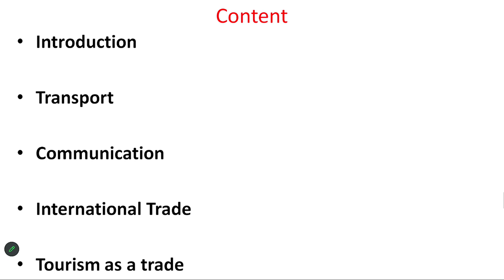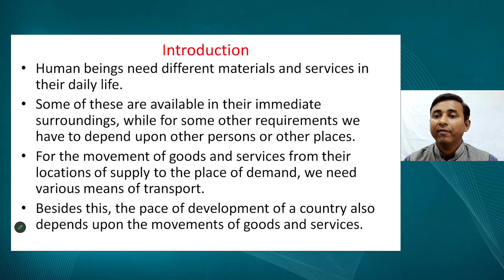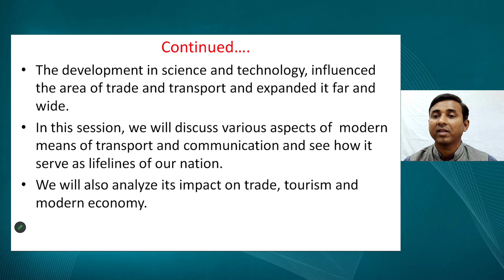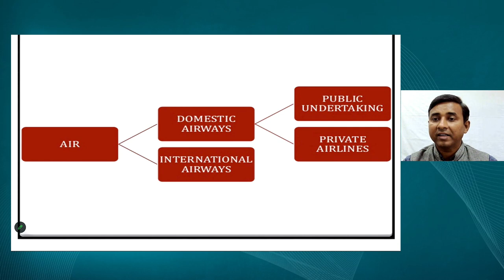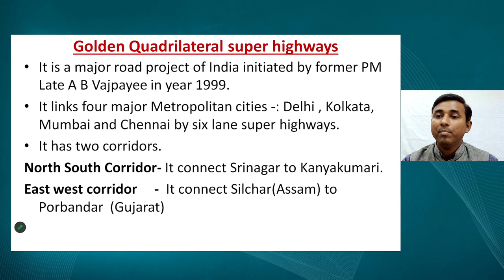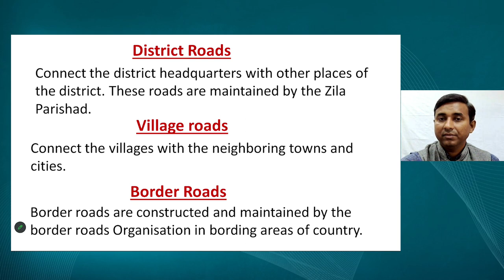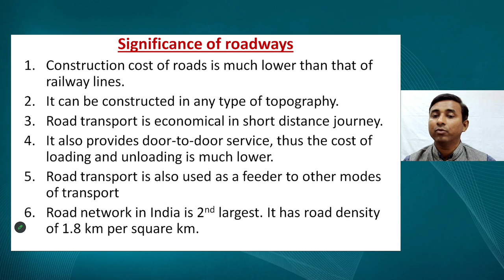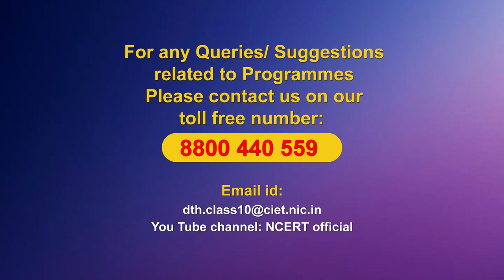Live Interaction on PMeVIDYA : Lifelines of National Economy Part- I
Lifelines of National Economy Part- I
Subject: Social Science    Class: X

Sahyog Session
Mon-Fri                                             5-5.30pm

The programs can be viewed on:
1. DD Free dish channel #128
2. Zee Dish TV Channel #950
3. Tata Sky Channel #756
4. Airtel TV Channel #440
5. Videocon Channel #477
6. Jio TV App
7. ‘NCERT OFFICIAL’ YouTube Channel
3. SWAYAM Prabha App
4. ePathshala Kishore Manch App
5. Social Media Platforms of CIET & NCERT (YouTube, Facebook, Twitter, WhatsApp, Telegram)